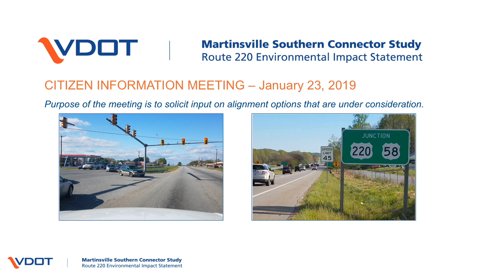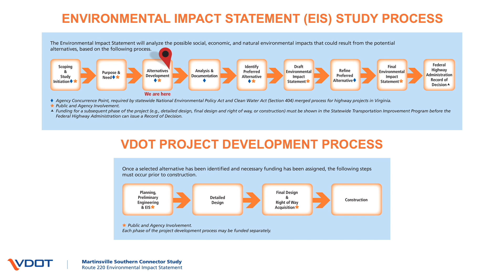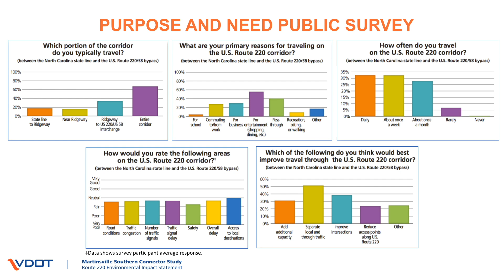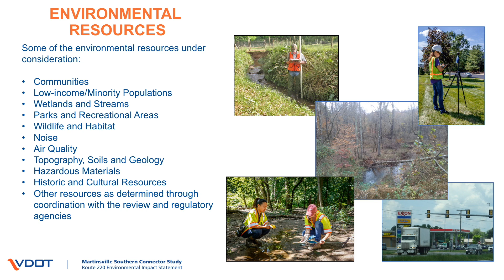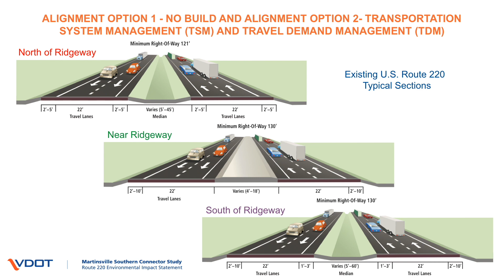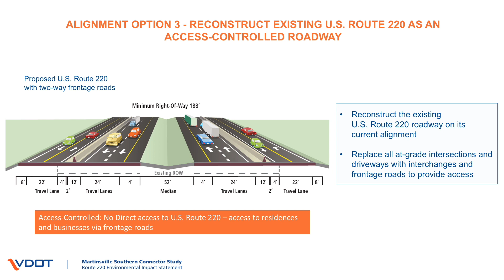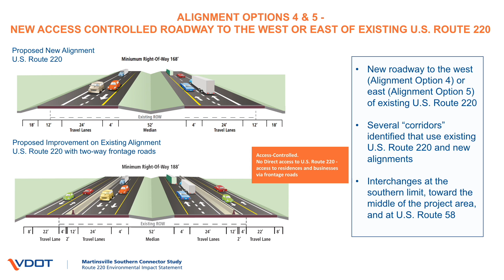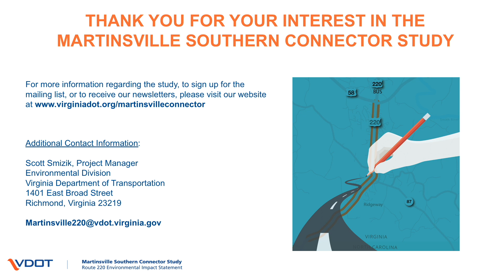VDOT: Martinsville Southern Connector Study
2019 Public meeting presentation.